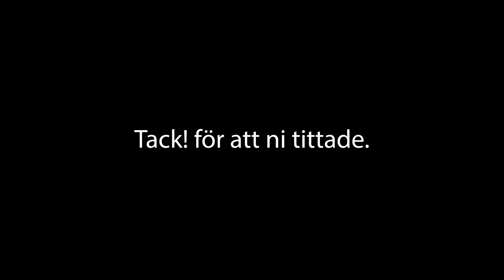Vlog #13 2022 | Tre år har gått och våren tog visst paus.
En ny video är uppladdad. Vlog #13 2022.

I den här videon får ni följa med in till Karlberg och över till Ekerö. Pratar lite om mina 3 år som pensionär och lite om den pausade våren.

Även om jag visar och/eller nämner produktnamn så är det INGET samarbete eller reklam i någon form.

Photo: Kjell Ericsson
Editing: Kjell Ericsson